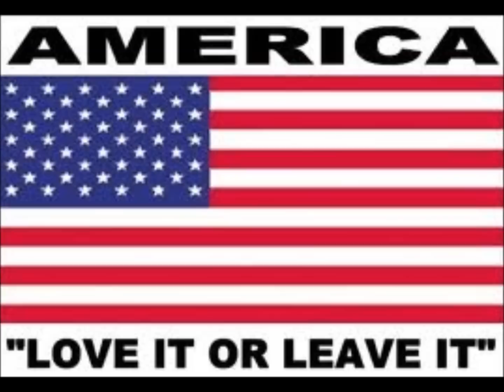Merle Haggard - Fightin' side of me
A modern reflection of the song in our Time.  (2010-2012)